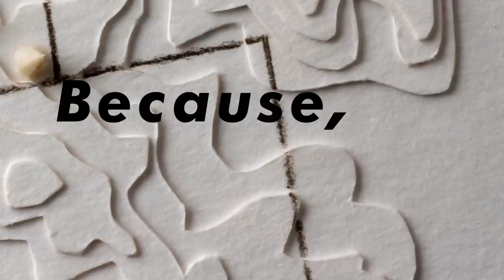Start Here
It's time to redraw the map.